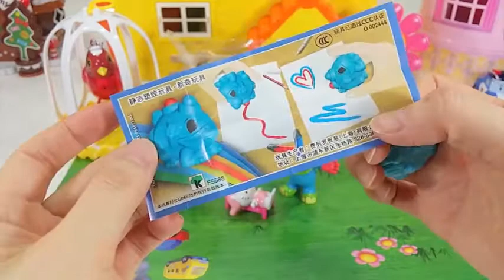Season Surprise Eggs Toy Play alkkagi pororo Kinder Joy Surprise eggs Toys Play alkkagi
Sneaky - Krong No one's hiding is to hide a knowing third - Kinder Joy Kinder Joy and holding, huh? Kinder Joy disappeared! Where did you go? There was only Bernadette Season .? Who ~ !!! I would look for points of interest along ~ !